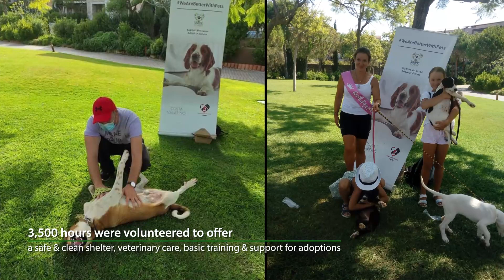Navarino Pet Community